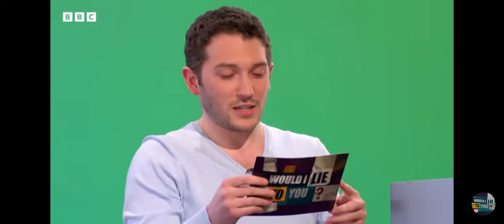Prop Life of Possessions: Would I Lie To You?